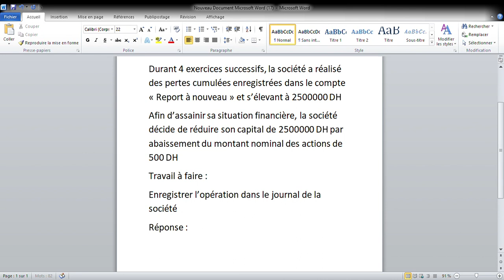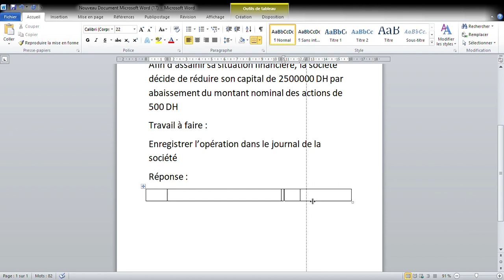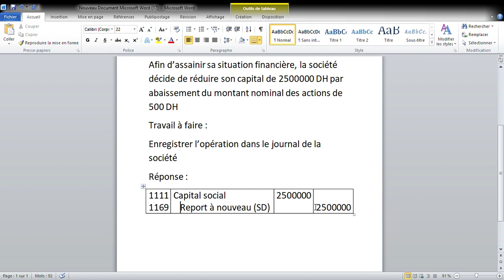Comptabilité des sociétés : Réduction du capital :Réduction du nominal des actions TP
Réduction du capital
Réduction du nominal des actions TP